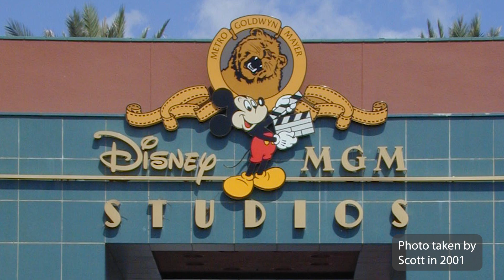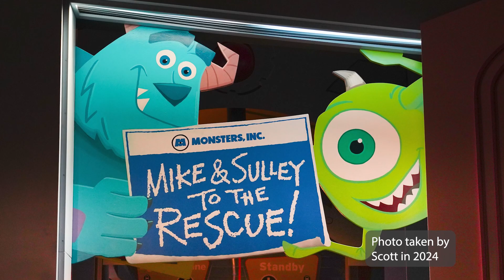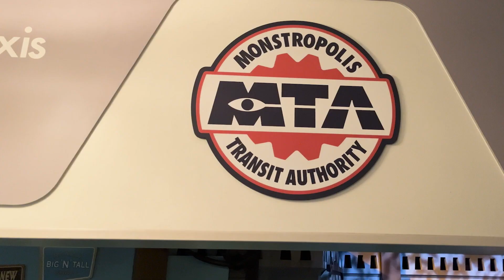Jim Thornton: Disney-Pixar to Wheel of Fortune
Meet the Wheel of Fortune announcer Jim Thornton, and learn about his unique Disney connection. Before serving as announcer on the popular game show, Jim lent his voice to a different announcer in the Disney-Pixar movie Monsters, Inc. He’s also heard in Disneyland, the Magic Kingdom in Walt Disney World, and in Tokyo Disneyland in their various Monsters, Inc. attractions.

00:17 Scott’s Wheel of Fortune artifact
00:48 Wheel of Fortune’s Disney connections
01:12 Jim Thornton introduction
01:23 Jim’s start on Wheel of Fortune
02:22 Jim’s classic announcements
02:58 Filming Wheel of Fortune at EPCOT
03:57 Jim’s voice in Monster’s Inc.
05:30 Mike & Sulley to the Rescue at California Adventure
07:11 Being heard in a Disney park attraction
07:48 Monster’s Inc. Laugh Floor in the Magic Kingdom
08:04 Monster’s Inc. Ride & Go Seek in Tokyo Disneyland
08:34 Conclusion